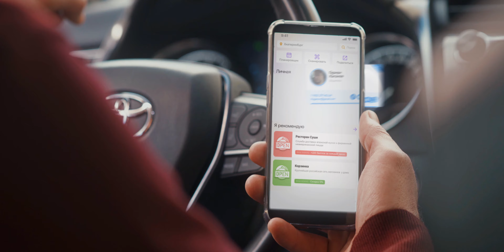Мобильное приложение "AdWise" / GORELOV FILMS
Рекламный ролик
Клиент: мобильное приложение AdWise

Ниша: Реклама

Наша команда создает качественную рекламу для вашего бизнеса 🚀